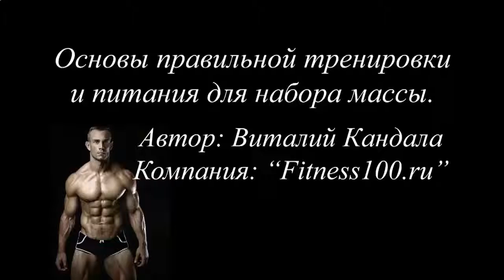КАК НАКАЧАТЬ ПРЕСС В ДОМАШНИХ УСЛОВИЯХ СХЕМА